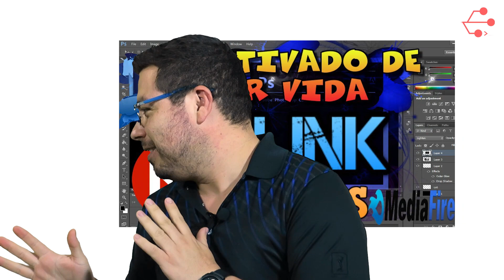Activadores o Cracks - Los amigos "buena onda"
No nos engañas, alguna vez los has usado, quizás no conocías sus riesgos, a fin de cuentas nos estaban haciando un favor, ¿no?

Puedes contactarnos para cualquier información de los siguientes servicios:
- Soporte Técnico
- Servidores
- Networking
- Seguridad Informática
- Servicio de Impresión
- Diseño